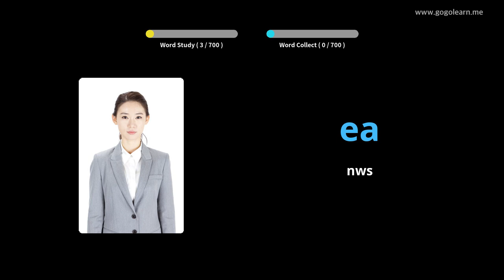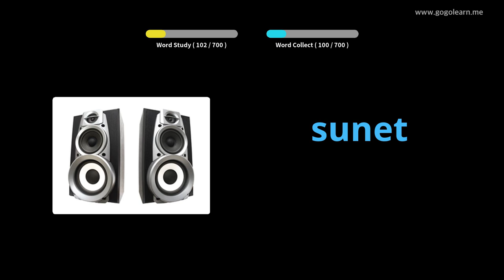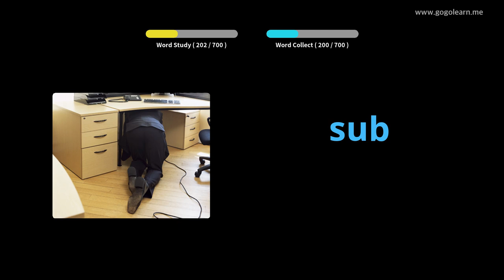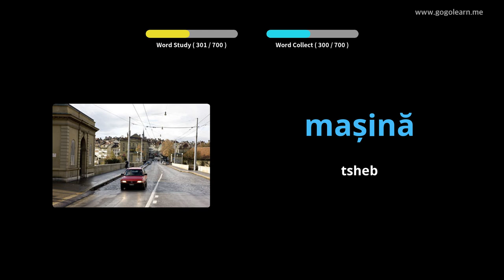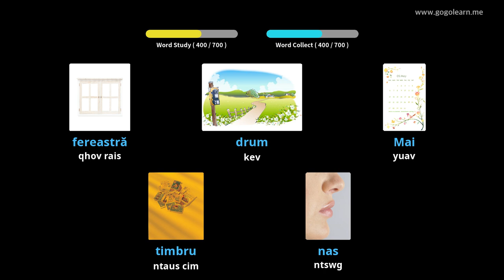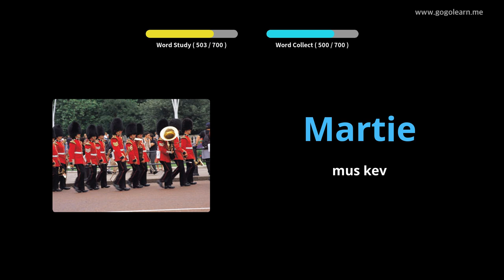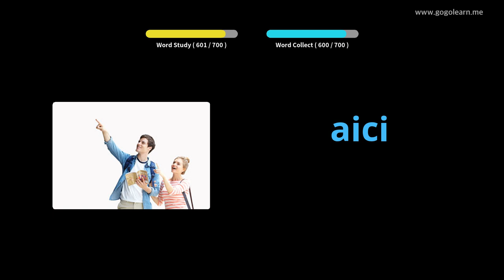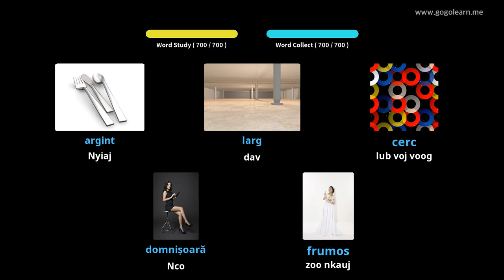Romanian Lus Txhais menyuam yaus | Golearn